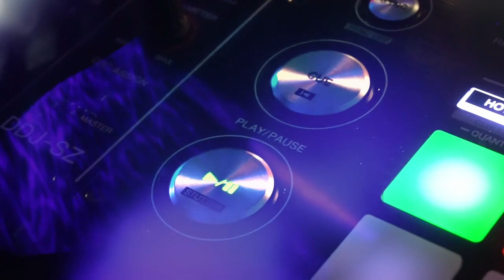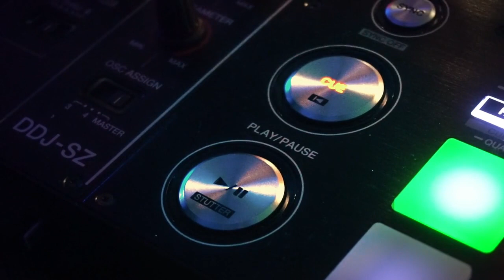Best of NewTechno Mix 2023 #1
Experience the pulsing energy of techno in this vibrant music video. With electrifying beats and futuristic synthesizers, you'll be plunged into a world of surprising sounds and non-stop dance. Get ready for a roller coaster of beats and sensations! Enjoy the power of techno music on YouTube now!
Every purchase helps me create even better content.
Thank you for your support!